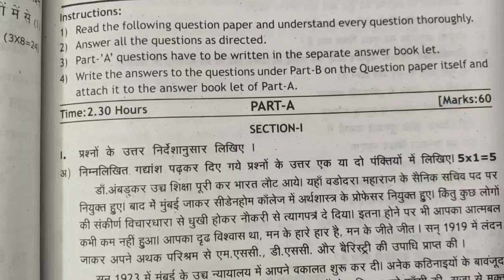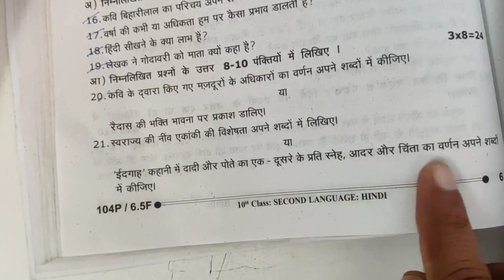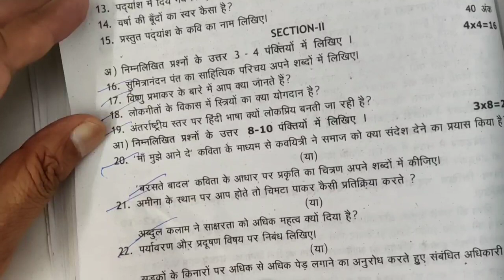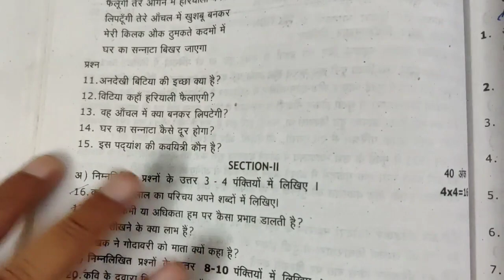🔥TS 10th Class HINDI ( Part:A&B) || Most IMPORTANT Answers for Board Exam's